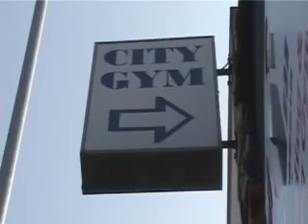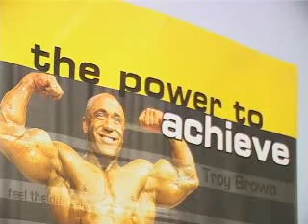Fratton City Gym 'The Gun Show' part 1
A short documentary on the aspects of community in an inner city Portsmouth gym. Wayne Murphy has been coming here for 35 years, he tells us why he comes to this type of gym and what it means to him and his son Jack.

Shot & cut - spring 2009